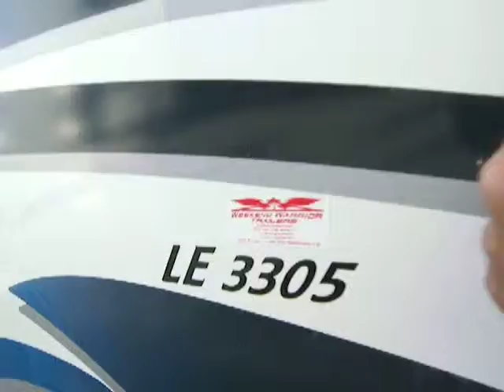2006 WEEKEND WARRIOR 3305 @ RV READY